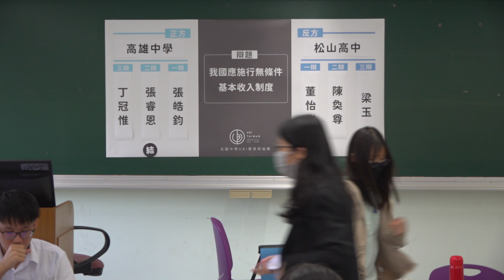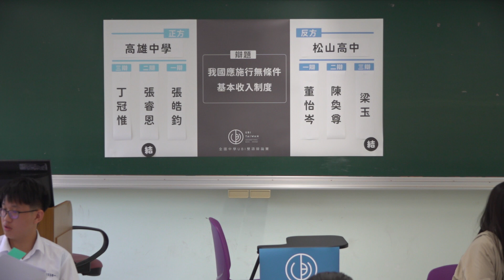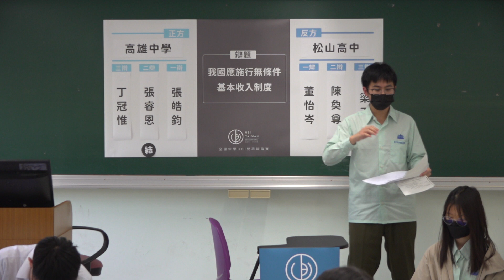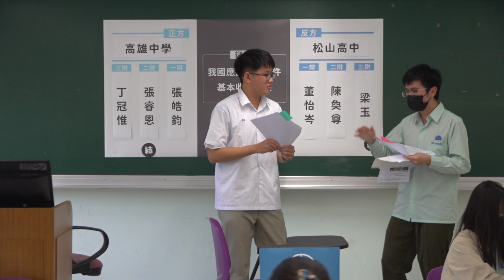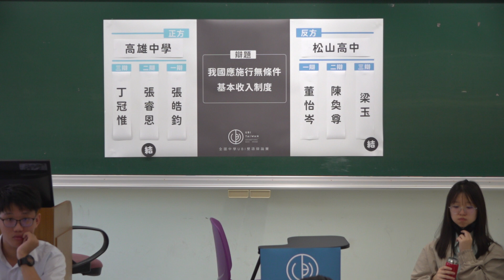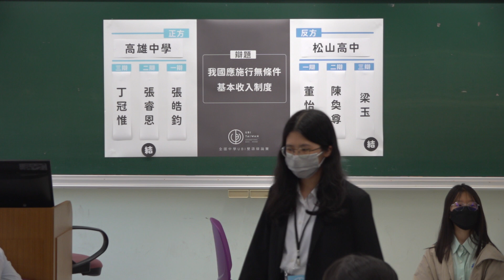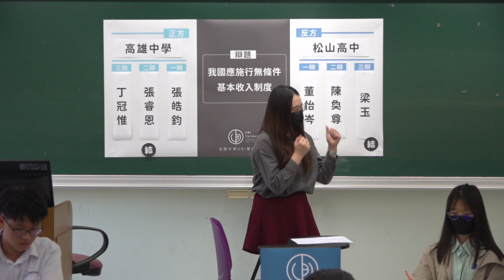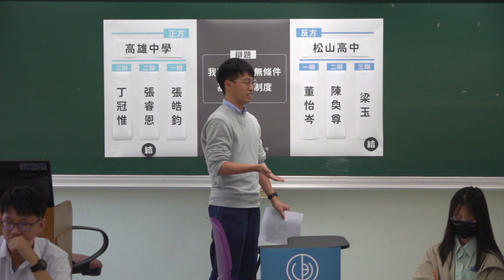全國中學 UBI 雙語辯論賽 中文組 初賽 高雄中學vs 松山高中